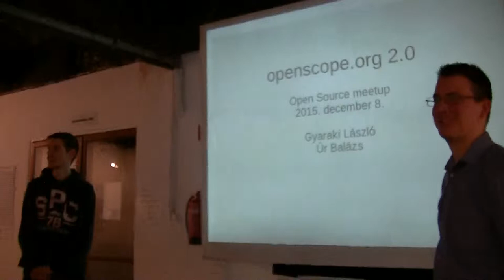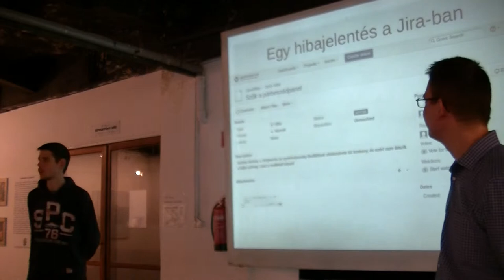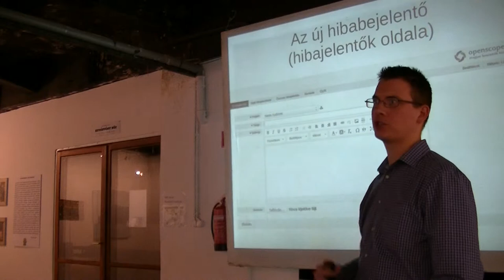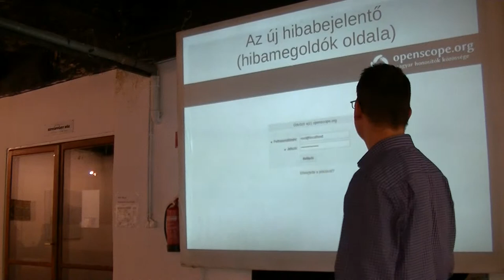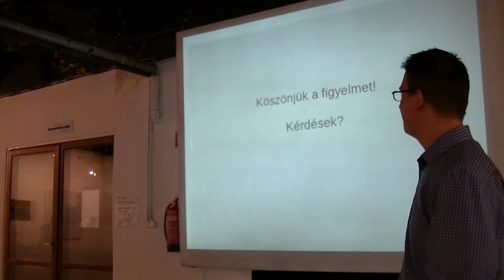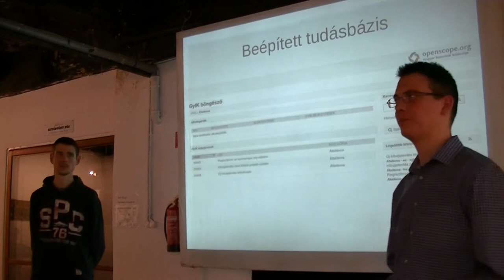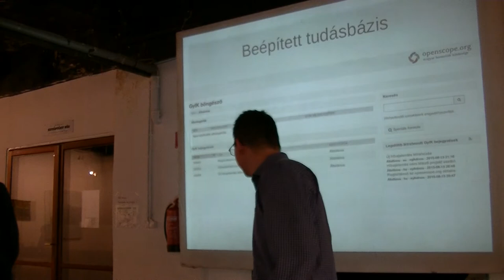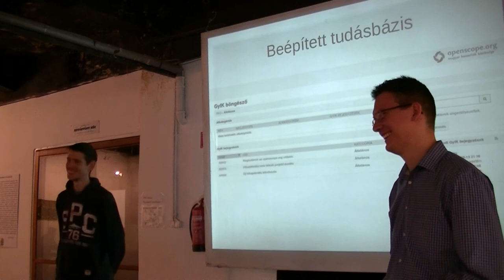Gyaraki László és Úr Balázs: Az új openscope.org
Az openscope.org megújítása régóta húzódik. Az OTRS-megoldások csapata kézbe vette az ügyet és egy új hibajelentő rendszert rakott össze, ami hasonlóan ki tudja szolgálni az igényeket, mint elődje. Az új openscope.org weboldal kialakításáról és lehetőségeiről hallható összefoglaló az előadásban.